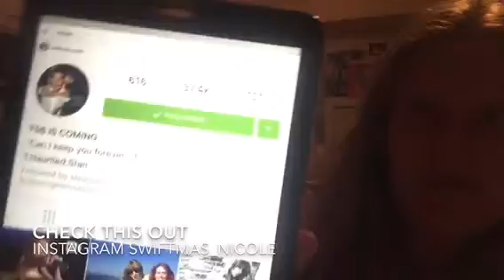Swiftmas Update!!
Instagram swiftmas_nicole (new user)
Daytons instagram bestpeopleinlifearefree FOLLOW him!
Music long live by Taylor swift instrumental version